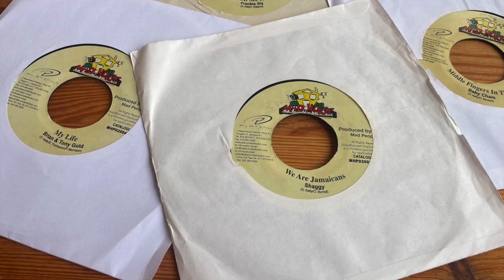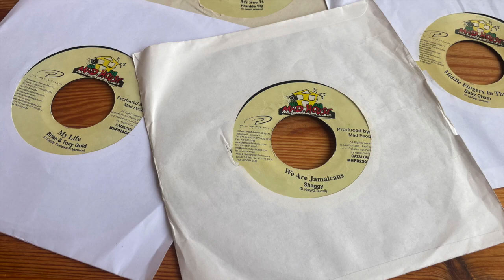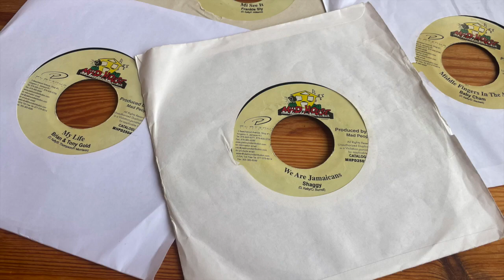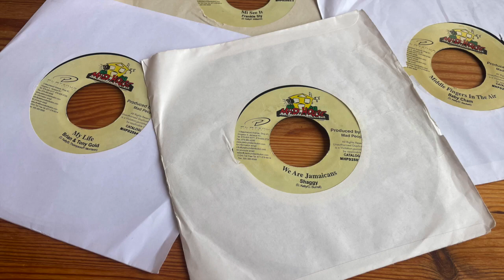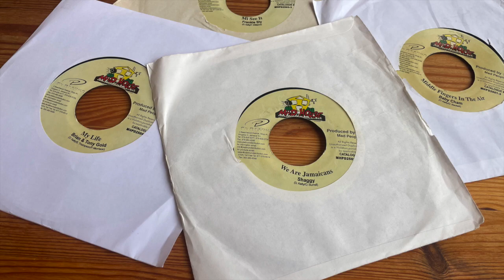The Return Riddim Mix 2001 (Shaggy, Baby Cham, Frankie Sly, Brian & Tony Gold)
Tracklist below
Tracklist
1: Brian & Tony Gold-My Life
2: Baby Cham-The Return
3: Baby Cham-Middle Fingers In The Air
4: Frankie Sly-Mi See It
5: Shaggy-We Are Jamaicans
6: Version